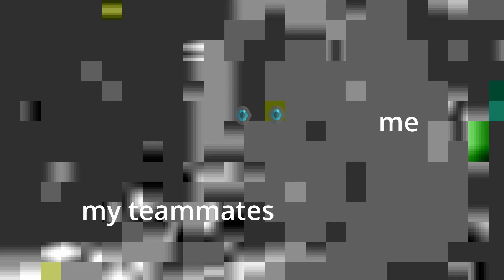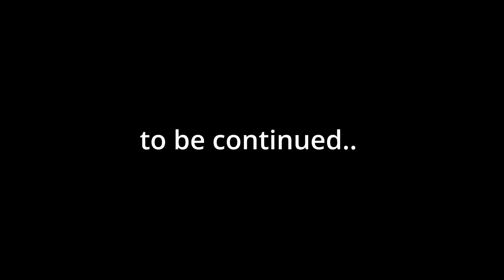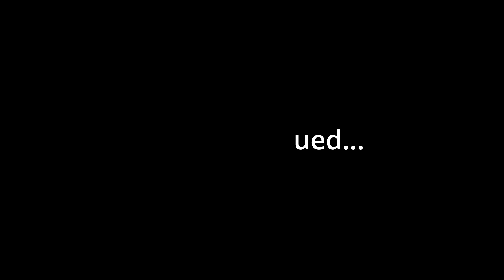The Road to Radiant, but I'm stuck on console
All editing by me
All gameplay by me